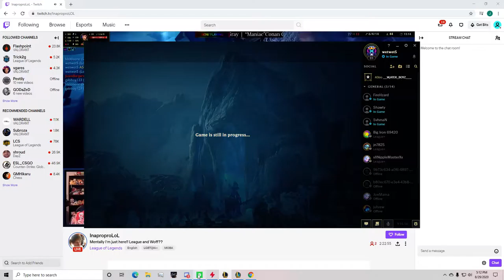League of Legends 2020 08 29 leblanc p2